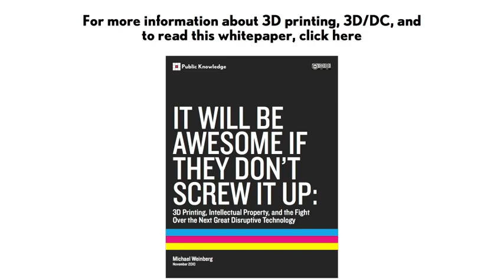3D/DC Panel Two: How a Promising Technology Might Get Shelved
Public Knowledge brought 3D printers to Washington, DC for 3D/DC.  In the second panel of the afternoon Nate Anderson of Ars Technica moderated a discussion between Melba Kurman of Triple Helix Innovation and Michael Weinberg of Public Knowledge about some of the policy areas impacted by the widespread adoption of the technology.  Panelists discuss intellectual property education, and how to fuel growth.  Footage courtesy AMT - The Association for Manufacturing Technology.